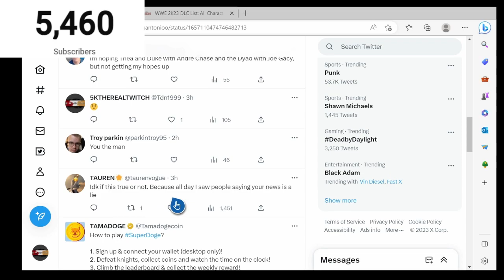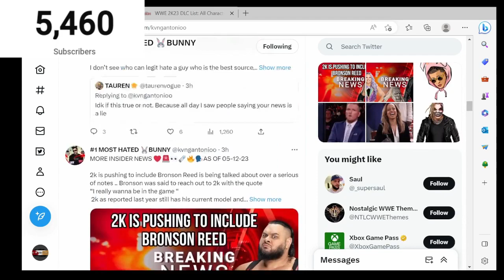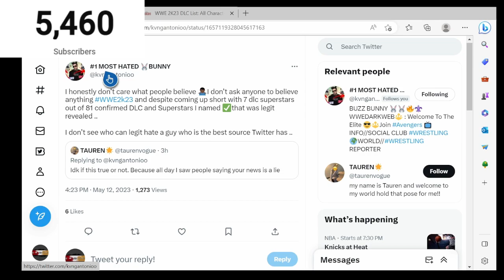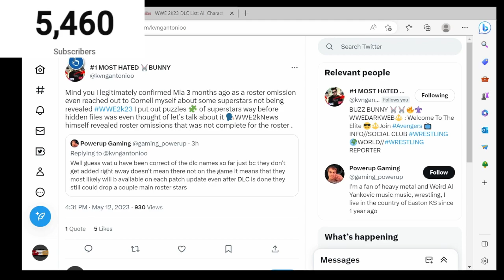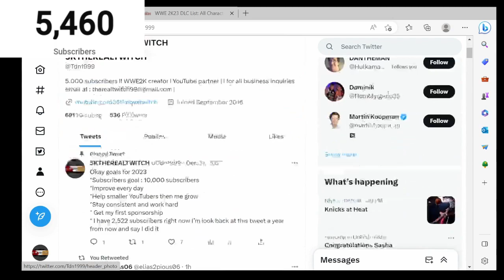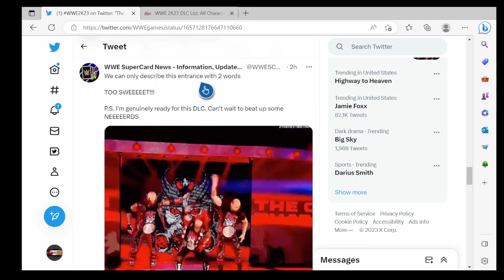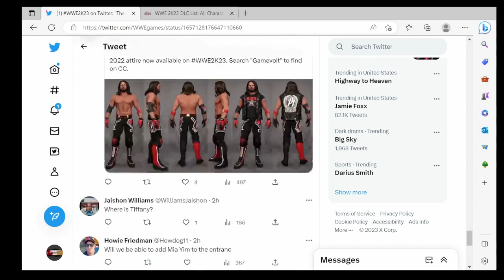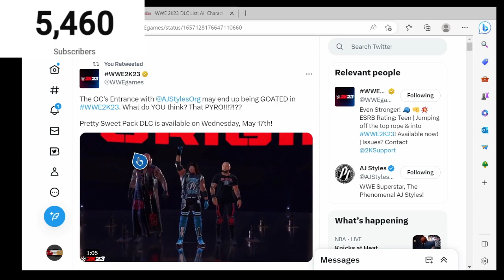NEW RUMORS FOUND ABOUT PATCH 1.10 UPDATE IN WW2K23